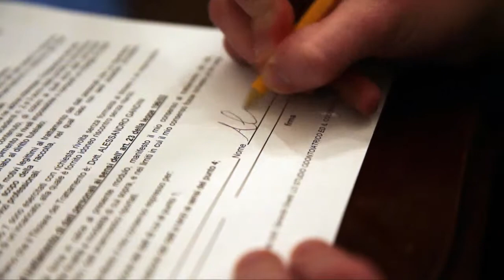Janus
A woman is interviewed for a job, she's the ideal candidate for the business world. She's neat, she doesn't hesitate. But something dissonates. In the meantime a girl is auditioning in a theater. She decided to bring a piece about herself. They seem two different and irreconcilable live, but it isn't so. While on stage the mask falls and her true name, Alex, is spoken, in real life the show goes on. Under a false name, Allison. Life is often paradoxical. We wear so many masks that our true face appears right where it usually is covered.